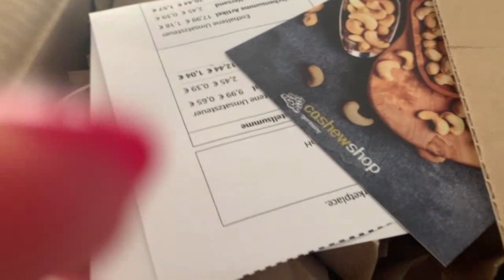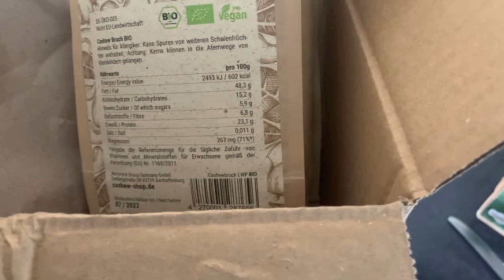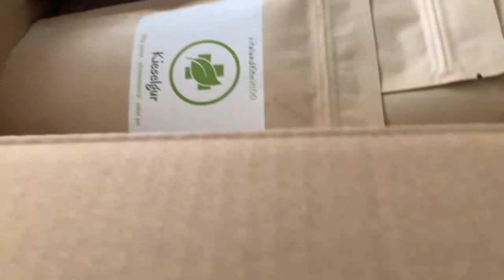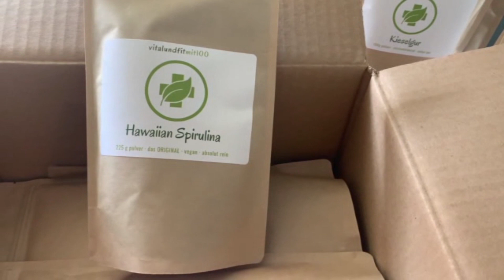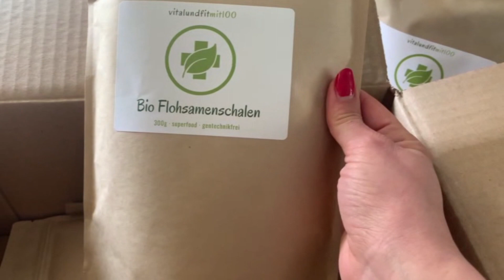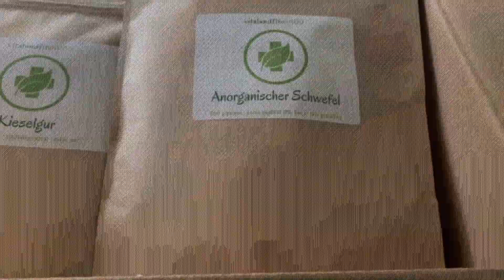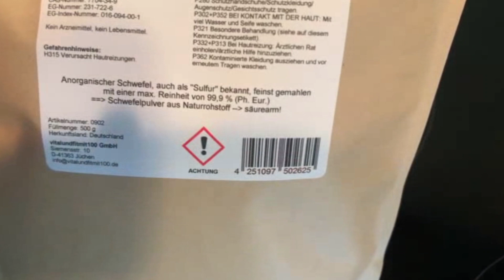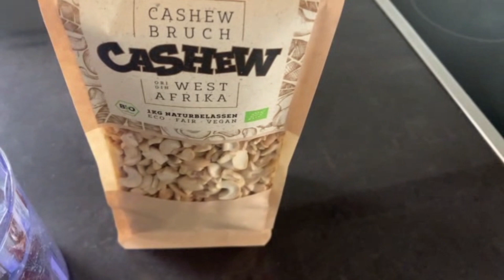FULL DAY OF EATING ▶ ▶ START meiner DARM-Sanierung mit anorganischem Schwefel nach Dr. Karl Probst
▶▶Mehr Einblicke bekommst du auf •

Empfehlungen im Video:
▶ BIO CASHEWKERN-MEHL bestellen und mit dem Code "lana5" 5% sparen:

▶ OMEGA 3 Algenöl, 998mg DHA & 535mg EPA pro 2.5ml

👉 MUST HAVES IN MEINER KÜCHE:
✔Keim- Sprossengläser

👉 Meine Wunderwaffen:
✔gekeimtes Hanföl - für intensiven Geschmack